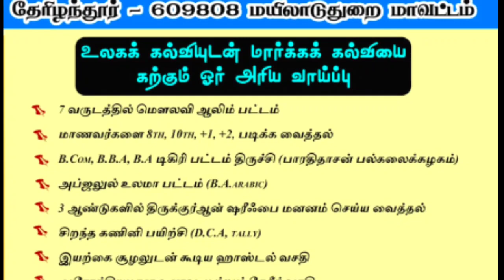மனமுருகி கேட்கும் தமிழ் துஆ